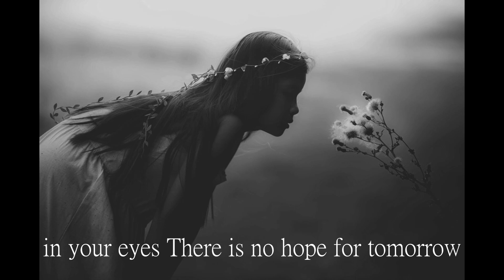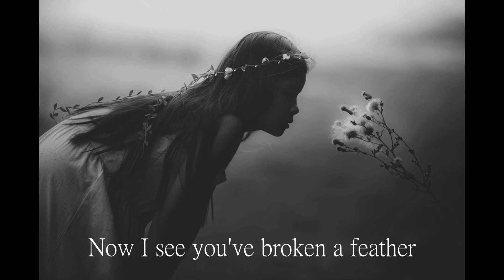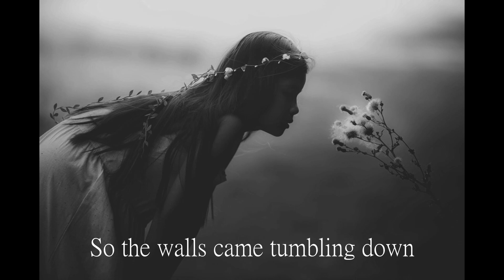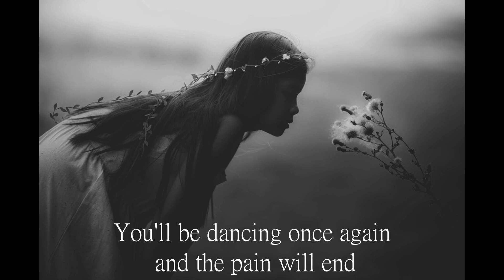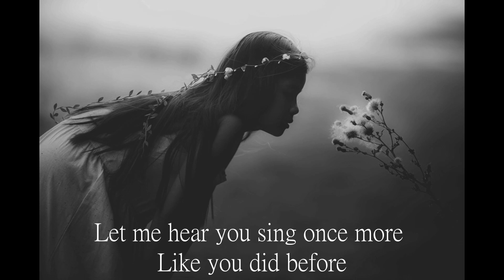Chiquitita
DAW：Studio One5
                        楽譜作成：MuseScore3
　　　　　　音声合成：Synthesaizer V(エレノアフォルテ)
                        ピアノ音源：Presence Grand Piano
                        ギター音源：Strummed Acoustic，Ample Guitar L）
　　　　　　動画編集：DaVinch Resolve 18
                         フリー画像：gahagより